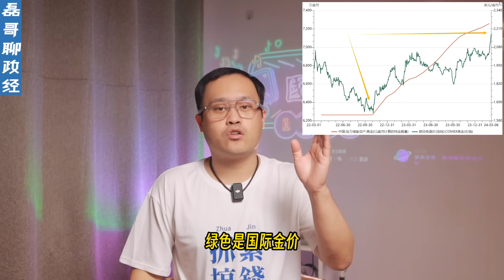国际黄金价格暴涨！中国央行超规格扫货黄金疯狂买入！逃离美元回避美国利率汇率风险成国际资金需求，比特币暴涨逻辑和黄金一致、黄金走势底层逻辑是什么